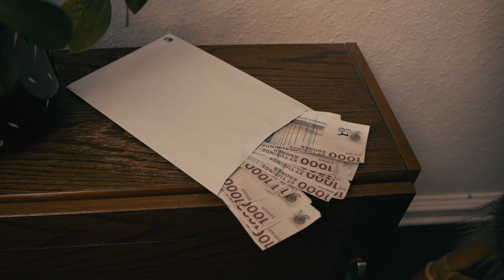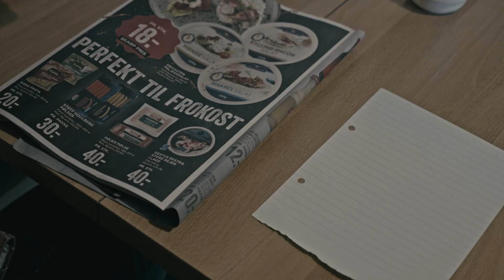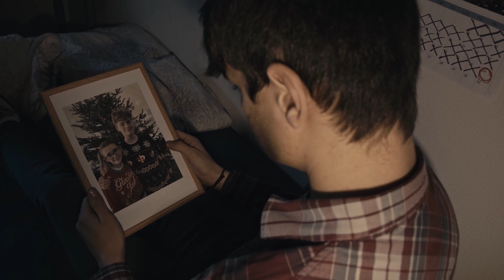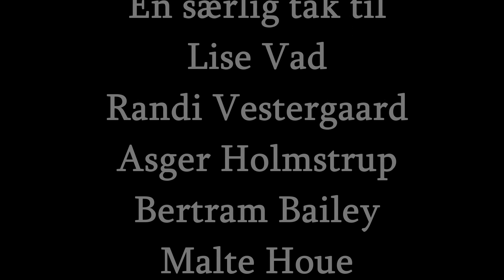Fars Fattige JuL (Filmugen 2022)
"Fars Fattige Jul" er lavet i forbindelse med den årlige filmuge på Hardsyssel Efterskole. Alle skolens elever deltager i filmugen, hvor eleverne har 5 dage til at producerer en film.